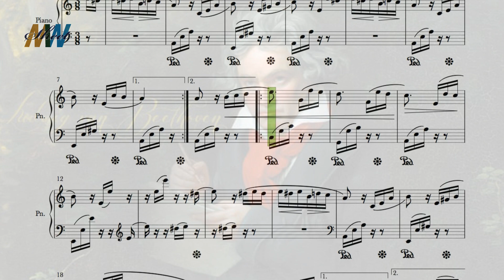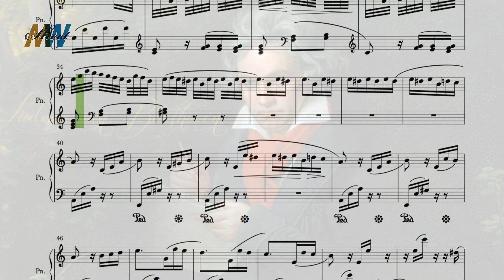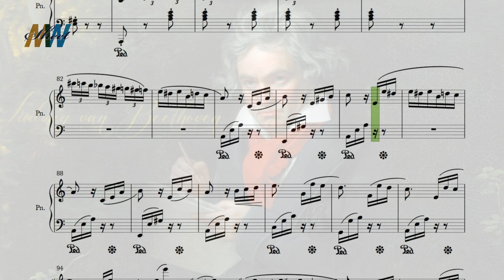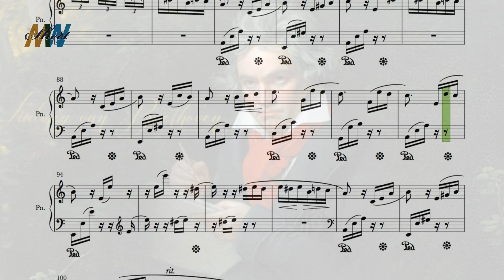Für Elise (Piano Sheet Music). Ludwig Van Beethoven (1771-1827)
Für Elise (Piano Sheet Music)

Interactive Sheet Music Tutorials: Learn Piano, Guitar, Violin, Saxophone, and More!

Whether you're a beginner or an advanced musician, we've got you covered with comprehensive tutorials on piano, guitar, violin, saxophone, flute, trumpet, cello, and more.

Explore our vast collection of sheet music tutorials, ranging from classical masterpieces to popular hits. Learn to read music notation and develop your skills with interactive lessons that cater to all levels of proficiency. From beginner sheet music tutorials to advanced techniques and exercises, we have a wide variety of resources to help you progress on your musical journey.

Our piano sheet music tutorials delve into various genres, including classical and ragtime, allowing you to master iconic compositions and capture the essence of each style. Discover the secrets of piano technique and unlock your full potential as a pianist.

Our YouTube channel is your ultimate destination for comprehensive music tutorials and engaging sheet music experiences tailored for piano and a variety of other instruments including violin, flute, cello, and more. Whether you're a beginner embarking on your musical journey or an experienced musician looking to enhance your skills, our channel offers a wealth of resources to support your learning and creativity.

Dive into our extensive collection of music tutorials covering a wide range of topics, from fundamental music theory lessons to advanced instrumental techniques. With our step-by-step guidance, you'll unlock the secrets of music notation, learn essential instrument techniques, and master the art of musical expression. Our piano tutorials provide detailed instructions for players of all levels, helping you navigate through complex pieces and refine your playing technique. Meanwhile, our violin, flute, and cello lessons offer invaluable insights into instrument-specific skills, from bowing and fingering techniques to tone production and phrasing.

But our channel is more than just tutorials – it's a dynamic hub of interactive sheet music experiences designed to elevate your learning to new heights. Explore our interactive sheet music features that allow you to engage with musical notation in innovative ways, whether it's through virtual annotations, audio playback, or interactive exercises. Discover the joy of sight-reading with our curated selection of sight-reading exercises, designed to enhance your reading skills and expand your musical vocabulary. With our music notation software tutorials, you'll learn how to harness the power of digital tools to create, edit, and share your own musical compositions with ease.